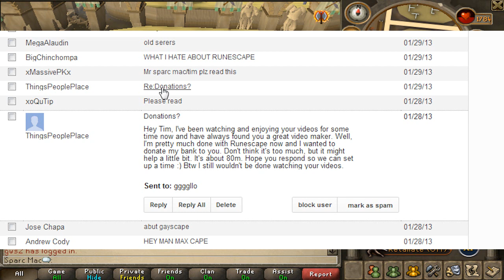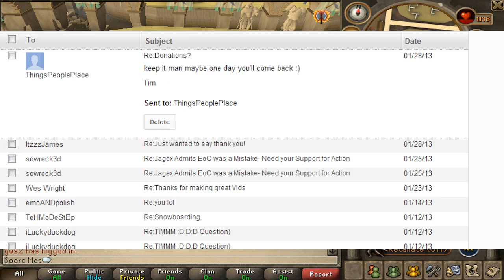Runescape Sparc Mac's EoC Overload Boxing! - Marathon Day 1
I've actually found a couple ninja turtling clips that you have not seen :) Like it up if that is something you'd also enjoy seeing!

Facebookies assemble!

Runescape Sparc Mac Presents "Runescape Sparc Mac's EoC Overload Boxing! - Marathon Day 1"